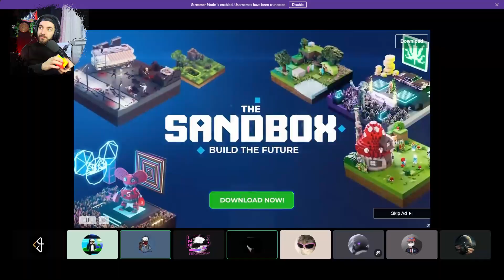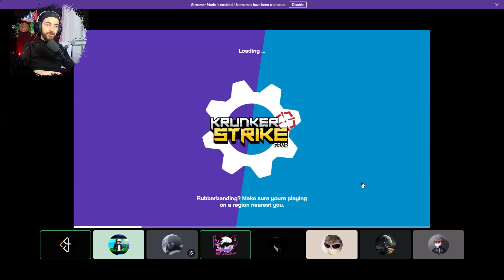أقوى لعبة حـ.رب | kunker strike frvr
ــــــــــــــــــــــــــــــــــــــــــــــ
لاتنسو الإشتراك